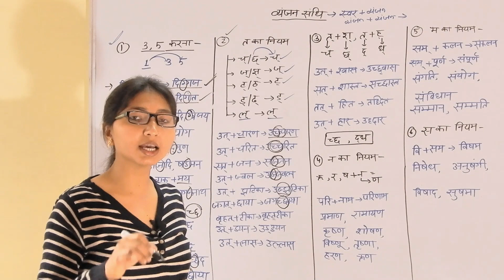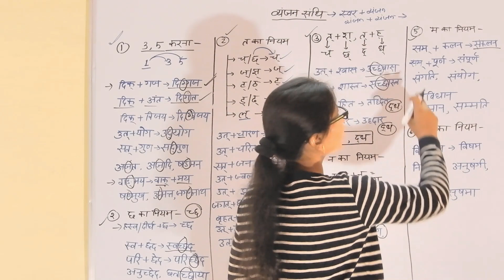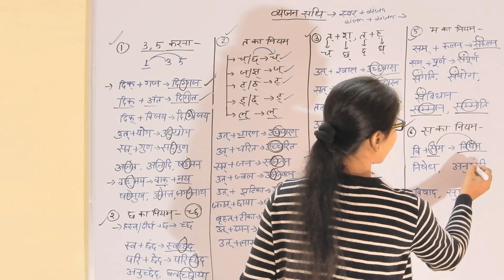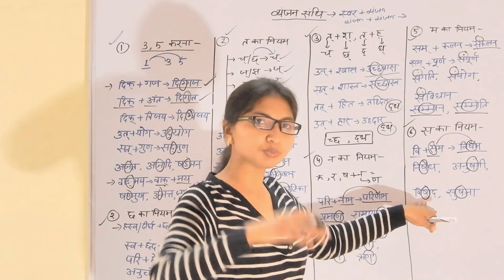व्यंजन Vyanjan Sandhi TRICK | sandhi in hindi | hindi for superTET, UPTET, Lekhapal | हिंदी -11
Hindi For UP TET / CTET / SUPER TET | UP TET Hindi | वर्णमाला ( varnmala ) | Hindi By Annu Maam
About video
In this session Annu Maam covered "Vyanjan sandhi " in Hindi for all teaching exams.

👇👇VIDEOS PLAY LIST 👇👇

▶Hindi (SUPER TET, UP TET , LEKHAPAL):   shorturl.at/oIL07